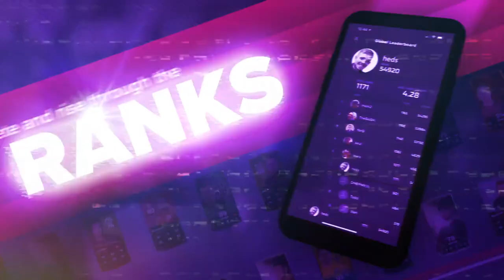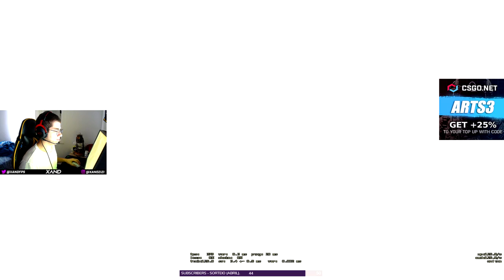VSM TROLANDO O FNX COM BAIT NA STREAM KKK! FNX REAGINDO VAC SHOT DO VSM!! CS:GO BEST HIGHLIGHTS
► EpicsGG | Canal Deles Sigam & Divirta-se!
► CSGO Net | Cupom: ARTS3 ★
► Bleikstore | Cupom: alearts ★